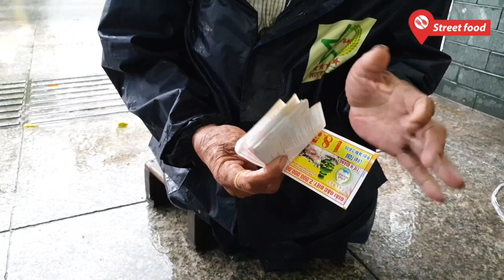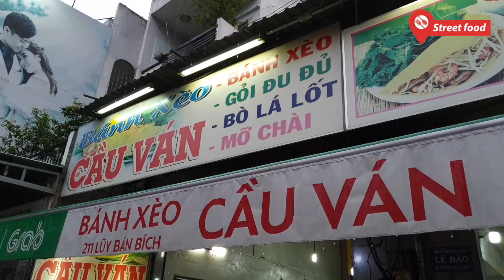Người phụ nữ trổ tài đổ cùng lúc 4 chảo bánh xèo nhưng không bao giờ bị cháy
Với những người không chuyên thì đỗ bánh xèo thường bị cháy ở phần giữa bánh, tuy nhiên với những người đứng bếp chuyên nghiệp thì đảm đương cùng lúc cả 5 - 7 chảo 1 lần nhưng vẫn đảm bảo chiếc bánh ra lò chín đều và tuyệt đối không bào giờ cháy.
Có dịp ghé qua cửa hàng bánh xèo Cầu Ván ở số 211 Lũy Bán Bích, Quận Tân Phú, TPHCM để ăn và nhìn thấy quy trình đổ bánh xèo của các nhân viên ở đây.
Bánh của quán đổ rất nhiều và liên tục, khi khách vào bàn gọi món thì bên ngoài đầu bếp sẽ đổ bánh, chỉ sau 1 phút là có bánh liền nên chiếc bánh đến tay khách rất nóng, phần vỏ bánh giòn rụm và mỏng nên không ngán nhé. Nhân bánh là thịt tôm giá sống và đặc biệt không có mực.
Nước mắm quán pha cũng vừa phải, giá tiền phù hợp với nhiều lượt khách, bánh thường 60k và bánh đặc biệt 75k.
Quán mở cửa Thời gian: 10h sáng đến tối muộn.
street food